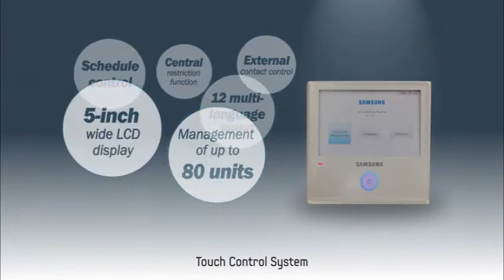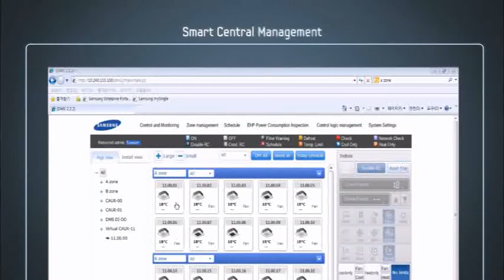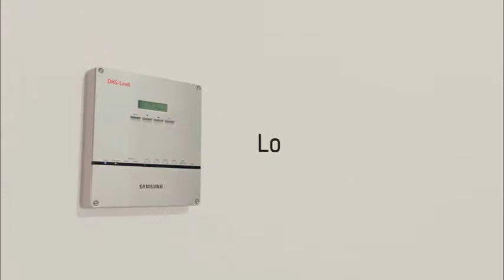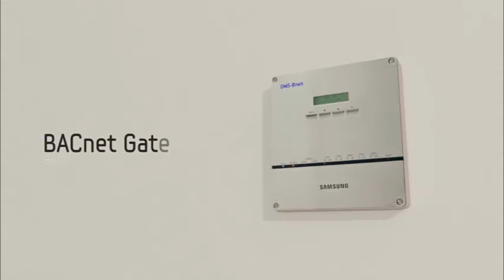SAMSUNG DVM - S (Control Solutions) ~ Redefining System Air Conditioning Standards [by ESE]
All our Advanced Electronic Controllers.